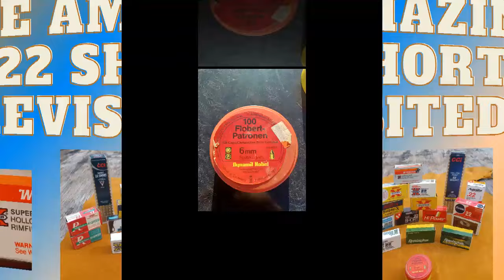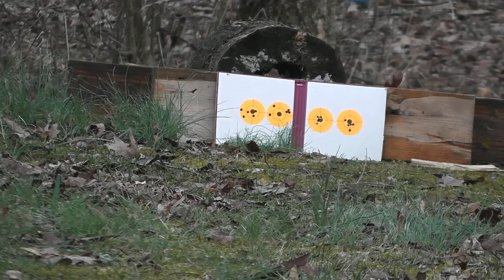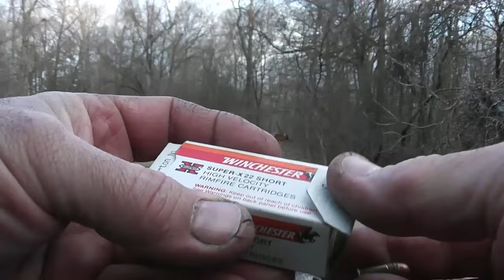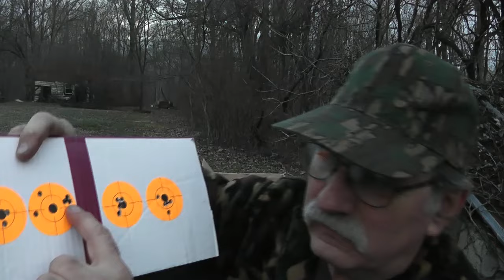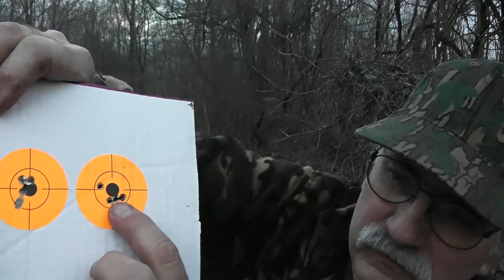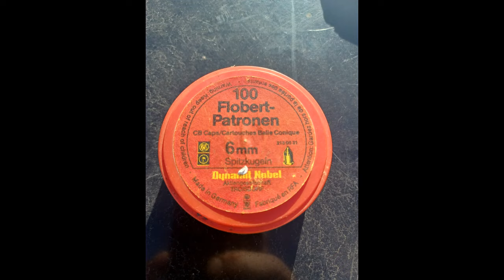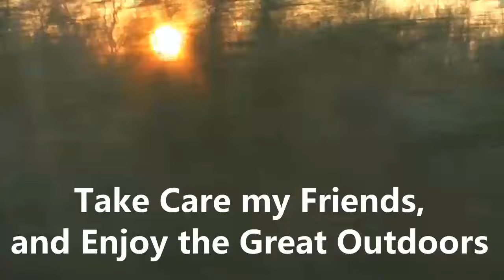The Amazing .22 Short Revisited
After reading several requests in regards to the .22 Short video I made a few years ago, I decided to revisit this fine little cartridge. I will be going over the performance and long history of the .22 short in brief detail. Testing a few different loadings and terminal impact are also covered in this video. If you are interested in the .22 rimfire, then this will be an enjoyable video for you.